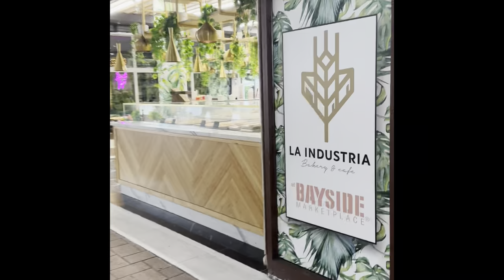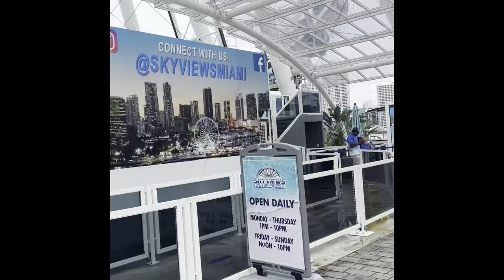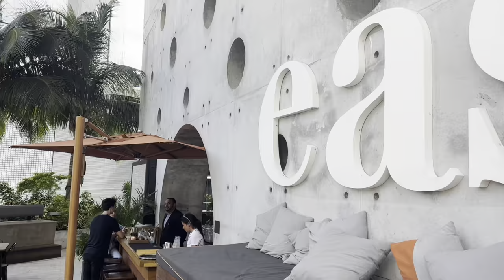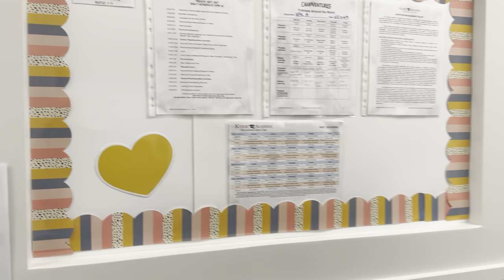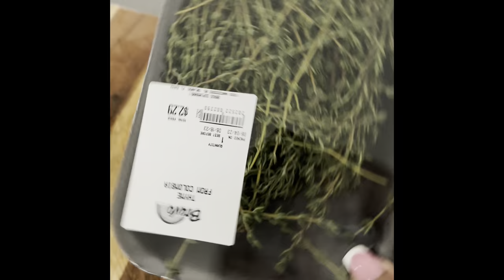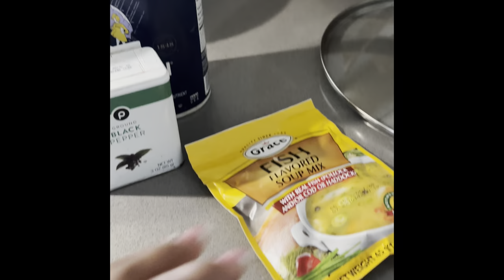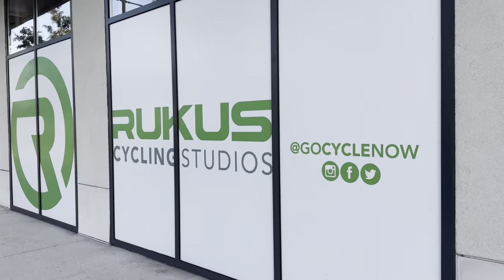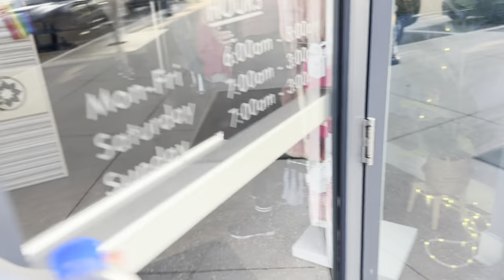NEW VLOG|COMPOSITE VENEERS|MIAMI|LONDON STARTS SCHOOL|FISH SOUP RECIPE|PILATES|RANTS + MORE!!